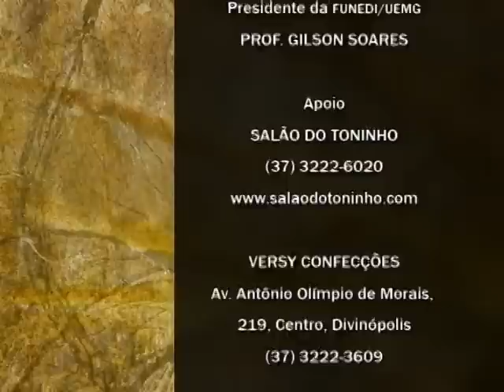Programa Questões - VIOLÊNCIA URBANA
O Questões é um programa de Conhecimento e Ciência, produzido pela FUNEDI/UEMG e exibido terça-feira, às 11h25, na TV Alterosa, regional Centro-Oeste, em Divinópolis, MG.